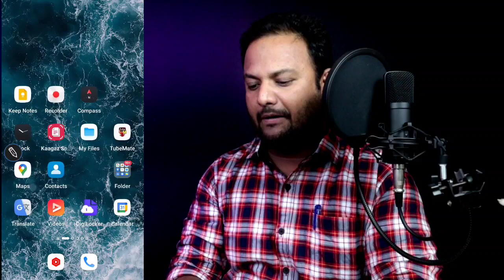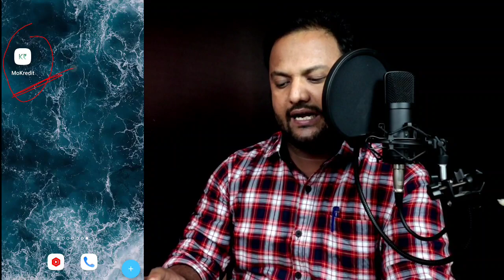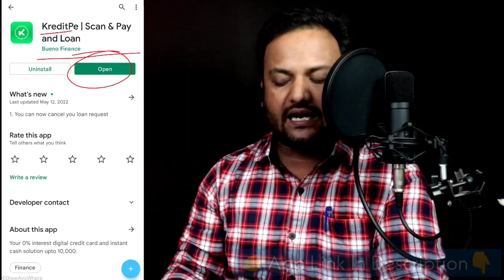Aadhar Card / Pan Card Se Loan | Easy Loan Without Documents|Instant Personal Loan Apply Online 2022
Queries 💰

personal loan instant loan
aadhar card loan online loan
personal loan kaise le easy loan in india
aadhar card se loan kaise le
without document loan kaise le
without pancard loan kaise le
aadhar card se personal loan kaise le
aadhar card se personal loan
आधार कार्ड से पर्सनल लोन loan loan app
pan card loan online
aadhar card loan 2022
Without kyc loan kaise le 2022
Without income proof loan kaise le

🔷Apne Bhai Ko Follow Karna🔹